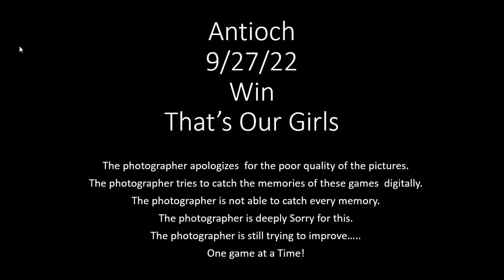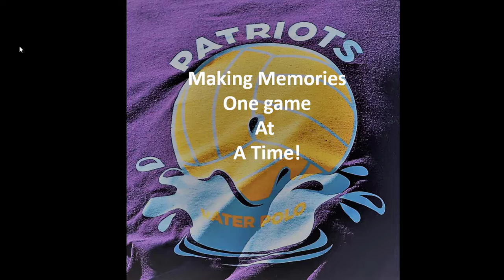Antioch 9 21 22